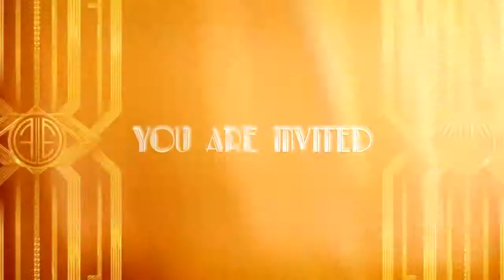LSTS Prom 2014 Intro